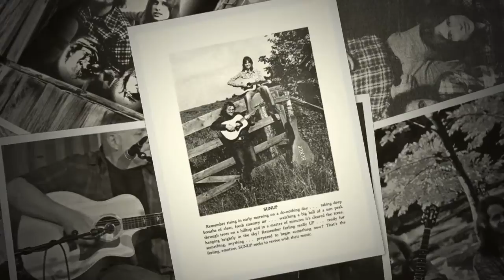Wait - Sunup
Here's a classic Beatle's tune that 'Sunup' used to sing acapella in three-part harmony at the end of our shows. The tune 'Wait' is from their 'Rubber Soul' album.